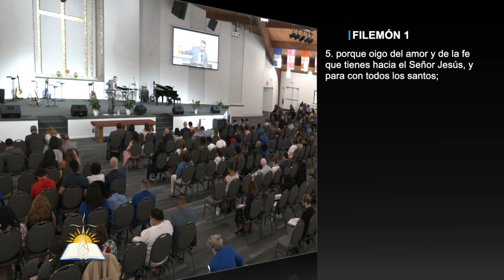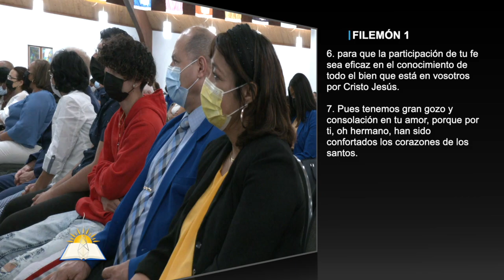Un Camino más excelente #11 - Carta a Filemón - Pastor Andrés González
Tema: Un Camino más excelente #11 - Carta a Filemón

Versos:
Mateo 7:12
Filemón 1:1-21
Hechos 4:23-31
Hebreos 12:2
Isaías 58

¿Quiénes somos?

CCLI # 11207910
Church Streaming & Podcast License
CCLI # CSPL060797